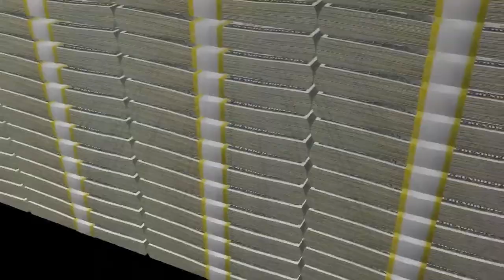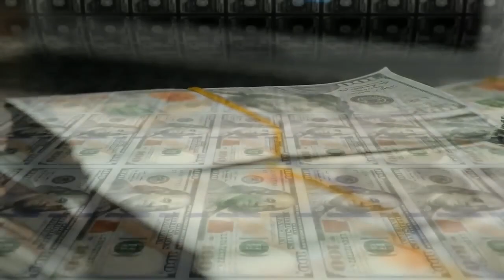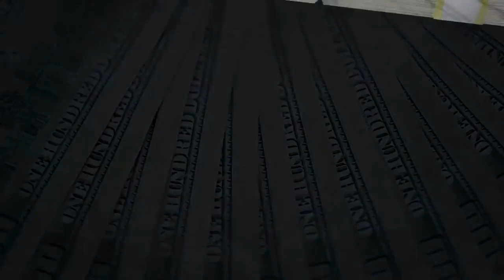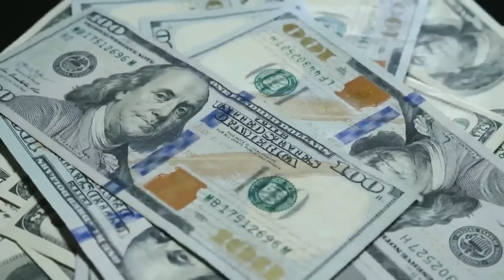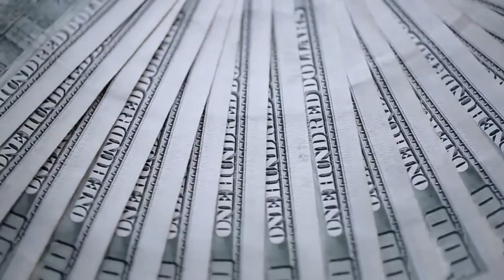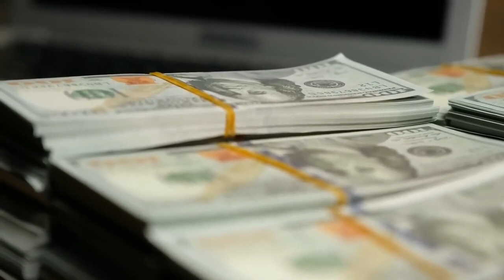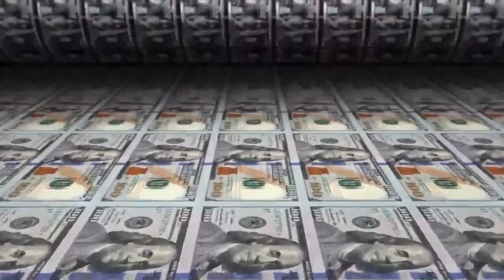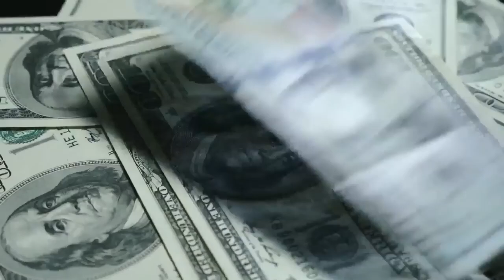ABUNDANCE. Use with Caution 11:11 - This will bring tremendous amounts of money to YOU!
BLESSINGS AND LOVE TO ALL

Soulful yoga # Peaceful Yoga# Yoga restore